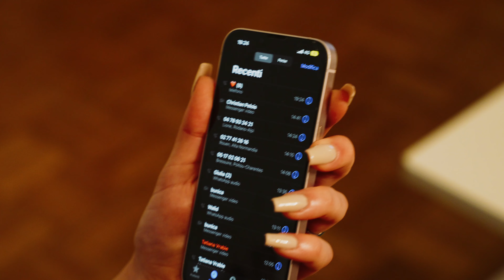L'Amerigo - Fake love (Clip officiel)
Prod / Instrumentale : Matthieu Tosi
Auteur : L'Amerigo
Clip : Martin Gadiolet
Label : Aldam Production